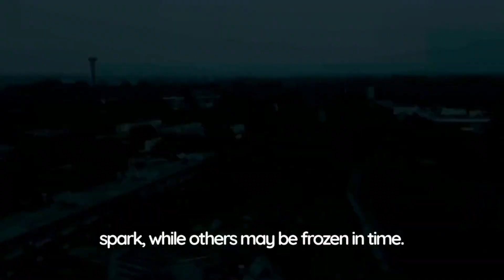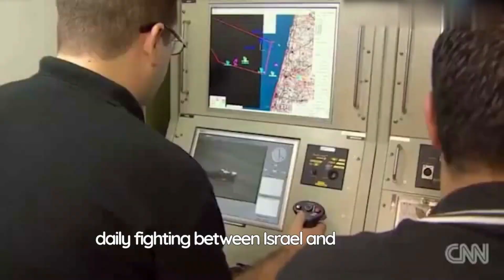Top 10 Most DANGEROUS BORDERS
@extravagantfacts5446 we created for you most dangerous borders video.

Today, we're diving into the fascinating topic of the most dangerous borders in the world. From political tensions to natural hazards, these borders represent the extreme challenges faced by those living in their vicinity.